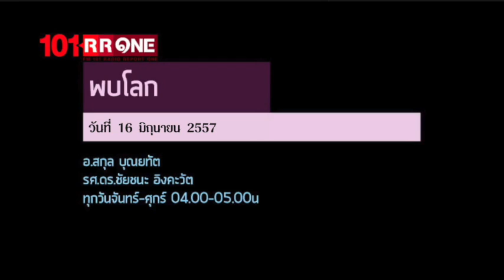ย้อนหลังรายการ พบโลก 16 มิถุนายน 2557